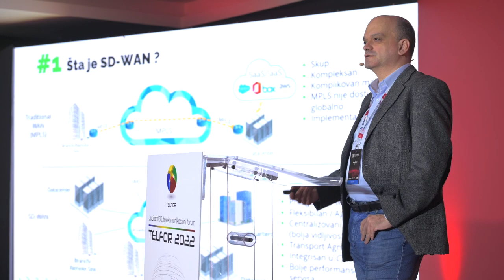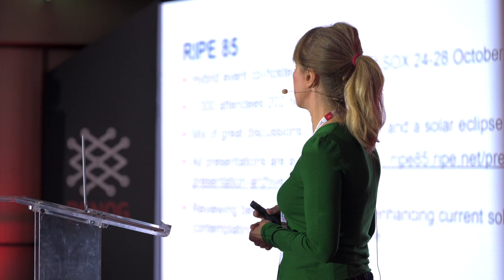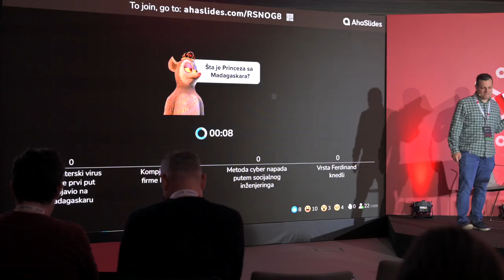Kako je bilo na osmoj godišnjoj RSNOG konferenciji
Pogledajte kako je bilo na osmoj godišnjoj konferenciji koju je organizovala Grupa mrežnih operatora Srbije (RSNOG – RS Network Operators' Group).
Konferencija je održana u utorak, 15. novembra, u hotelu Crowne Plaza u Beogradu.
Skupu je prisustvovalo preko 130 stručnjaka iz zemlje i inostranstva, a bilo je moguće pratiti je i putem video strima.